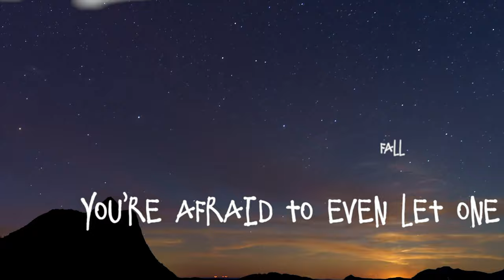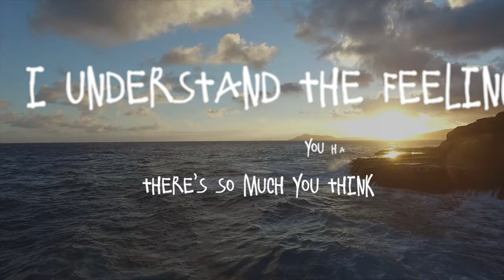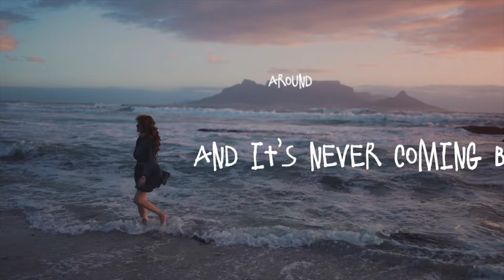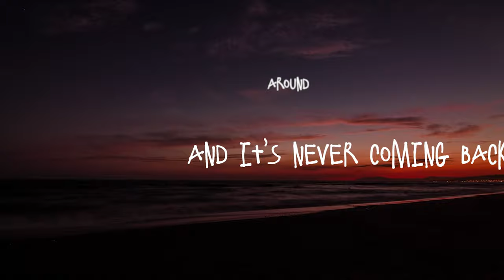Patricia Bahia - Be Here Now (Official Lyric Video)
Listen and follow me on the streaming platform of your choice!
If you  ever feel overwhelmed, not-enough, too much, pulled in so many directions you don’t know if you’re coming or going, distracted, uncentered. . . this song is for you.
It’s so easy to get overwhelmed by everything that’s happening right now and forget what really matters. This song is a reminder that we’ve only got this one life, this one time, and to be present for it: “this moment in time, is one of a kind, and it’s never coming back around.”
I hope it helps you as much as it helped me to write and record it.
Written by me and my wonderful co-writer, Diana Rose Dawson
Produced by Duddy Brown
Lyric Video by Dada Studio